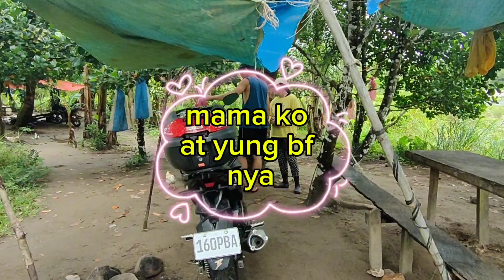pumunta kami sa ilog para manlambat/@DongTv